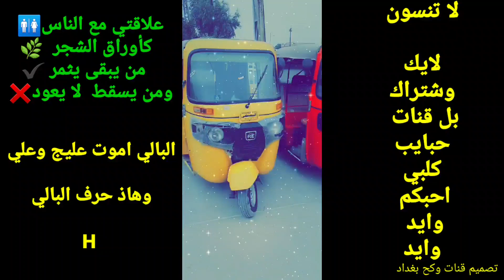عمي اكو بنيه راح تخبل عليهه كلش حبيتهه وهيه هم تحبني دصارحيني قبل لا طكنه كرونا 😂😂😂😂😂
تصميم قنات وكح بغداد